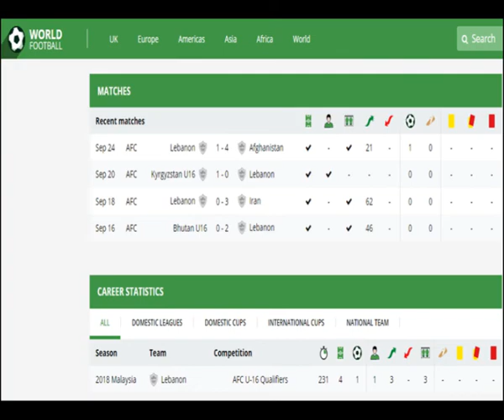Wassim Ayach AFC U16 Qualifications 16-24 Sep 2017 وسيم عياش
AFC U16 Qualifiers 16-24 Sep 2017